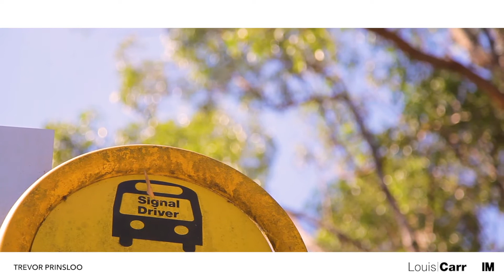60 Kentia Parade - Louis Carr - Cherrybrook